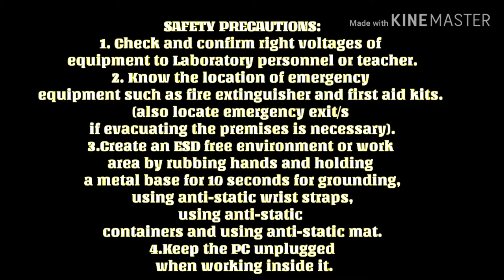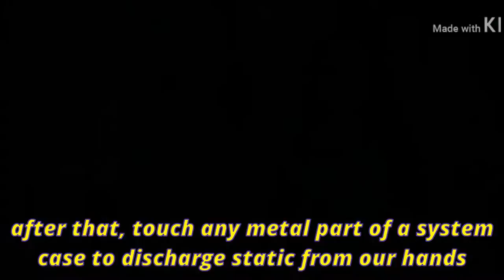Computer Disassembly and Assembly - Vlog Project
DEPED Learning and Teaching Resources
DEPED TV

Computer Assembly and Disassembly Vlog Project
-Using alternative for Anti-Static Wrist Strap
-Applying safety precautions
-Installing Power Supply or PSU
-Installing Motherboard
-Installing Heatsink and Fan
-Installing Internal drives
-Installing Memory or RAM
-Installing Expansion Cards
-Installing Front Panel wires
-Applying thermal paste or thermal compound